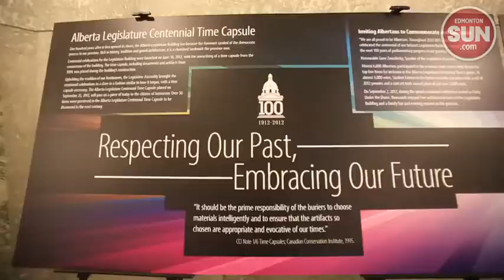Province's new time capsule buried until 2112